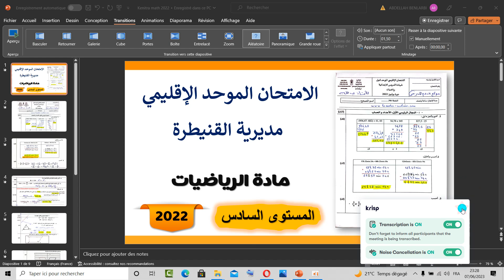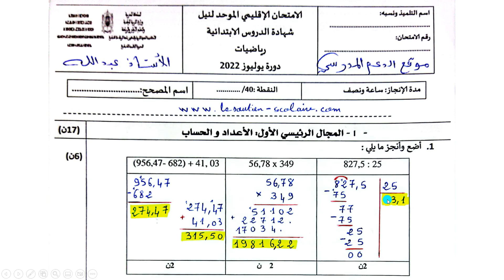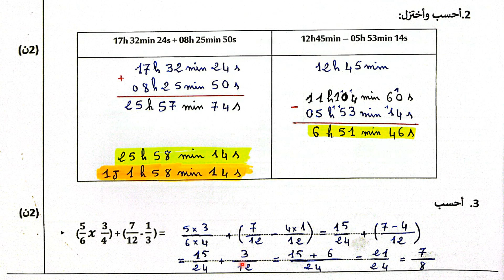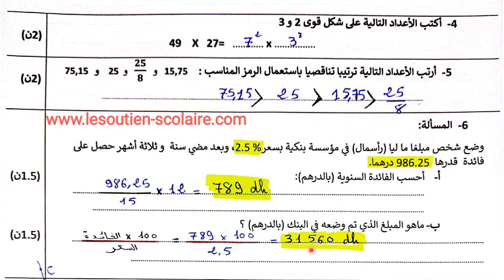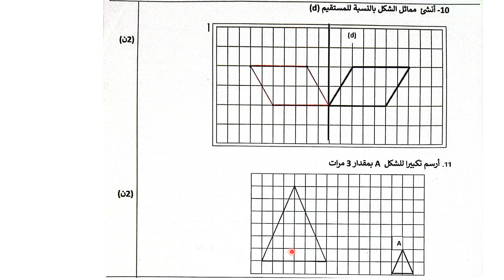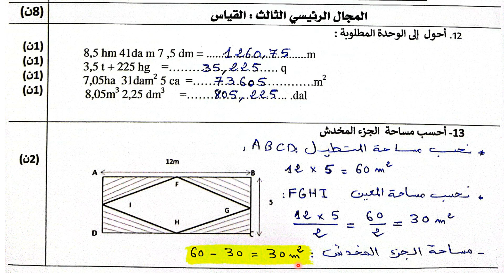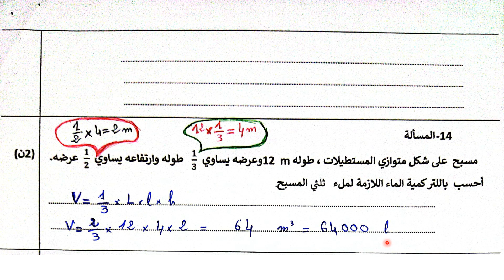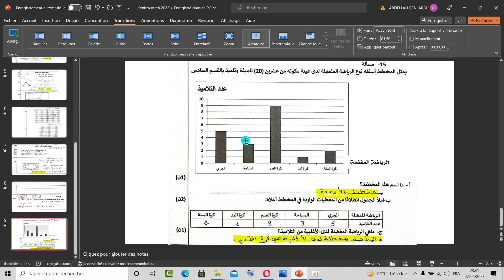تصحيح الامتحان الموحد الإقليمي للمستوى السادس دورة 2022 بمديرية القنيطرة - مادة الرياضيات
تصحيح الامتحان الموحد الإقليمي للمستوى السادس دورة 2022 بمديرية القنيطرة
للتحميل: